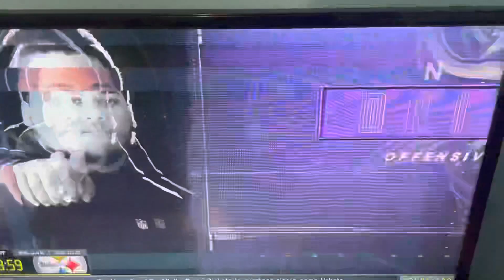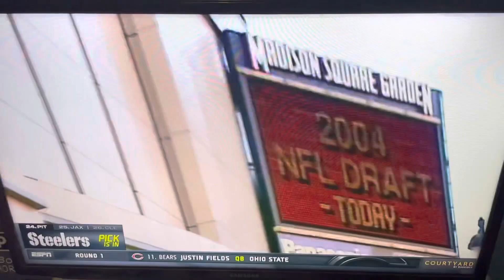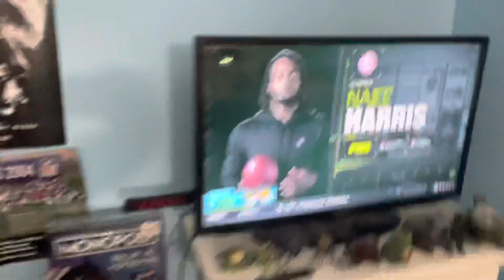Steelers Draft Najee Harris 24th overall in the 2021 NFL Draft!!! What a great pick!!!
I don’t care if this copyrighted. I’m so damn happy right now!